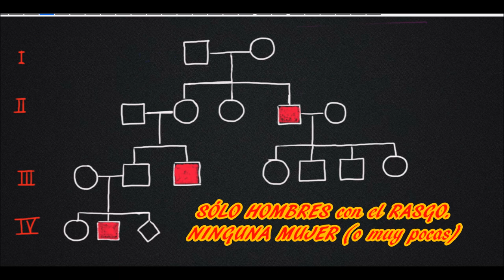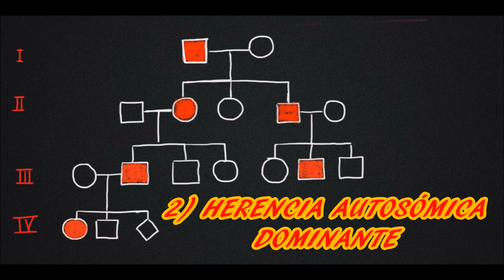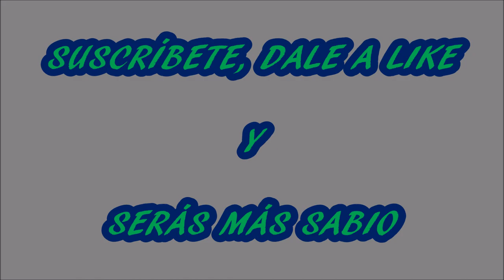ÁRBOLES GENEALÓGICOS EN GENÉTICA. Biología.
Descripción de los TIPOS DE ÁRBOLES GENEALÓGICOS que originan los ALELOS según sean:

1) Ligados al Sexo (en el cromosoma X)
2) Dominantes
3) Recesivos